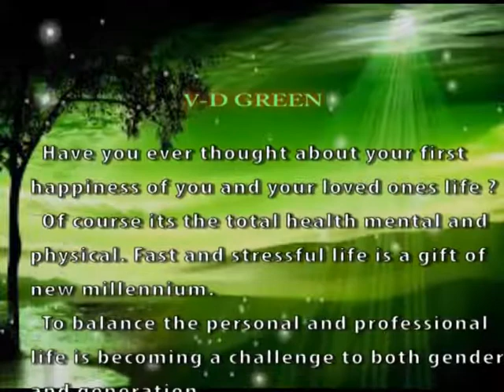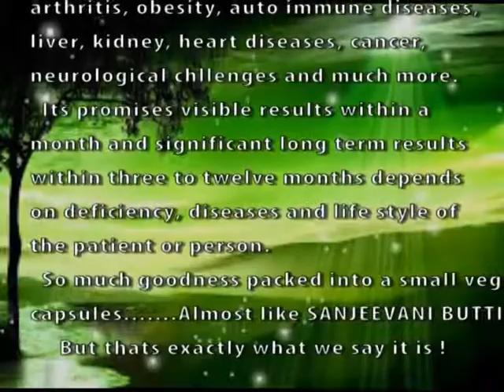Description V-D GREEN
Our first Herbal product for Vitamin-D and calcium deficiency treatment.
Introduce first time in India.  V-D GREEN